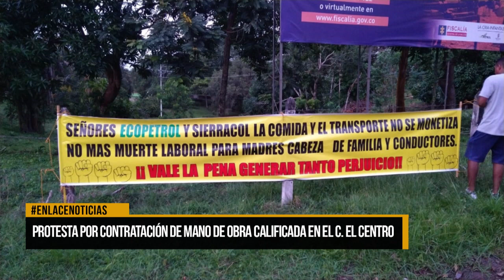Protesta por contratación de mano de obra calificada en el corregimiento El Centro